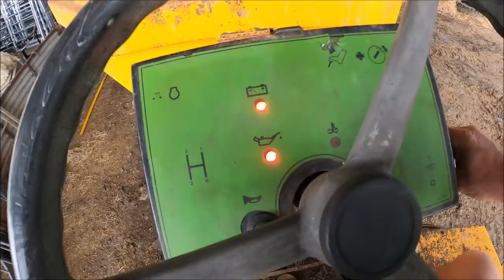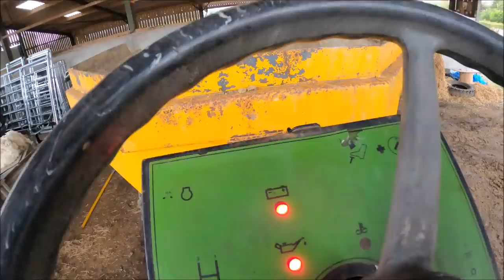Paying my debts and fixing the valley, followed by Coffee cake and repairing Donald. 11 08 21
I dislike owing anyone a debt, whether its a payment or a favour, so when I find out a bill has been missed I have to get it sorted as soon as possible. the new barn valley gutter goes up today and the guys get to share some coffee cake kindly dropped in by one of our members "David Martin" Thank you David, although I am compelled (Forced) to say its not as good as one of Hollis 🎂😄😄👍
And then we have another go at Donald, will I finally get him sorted?

We are.
United Kingdom.